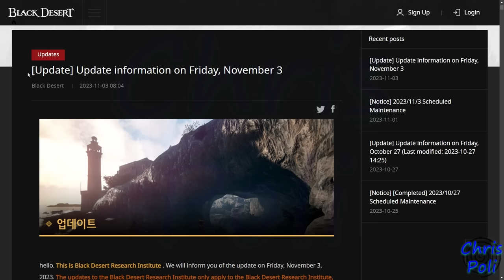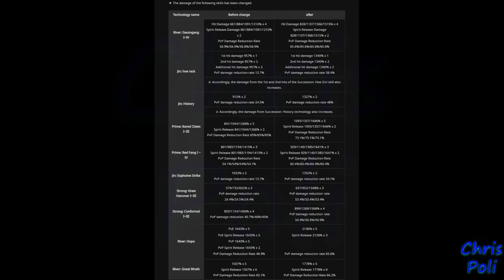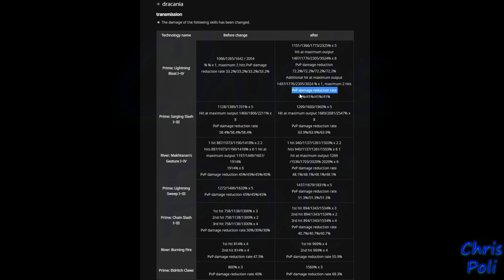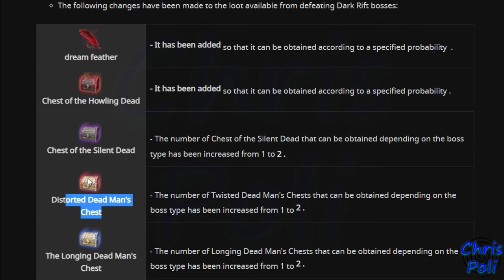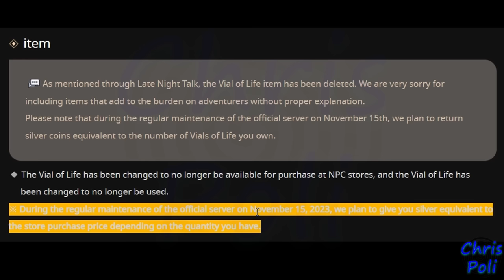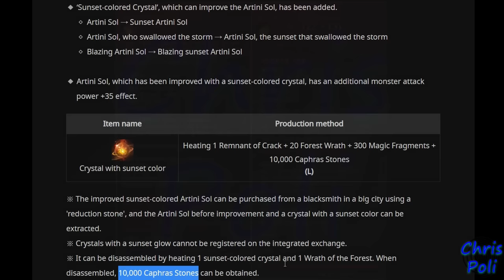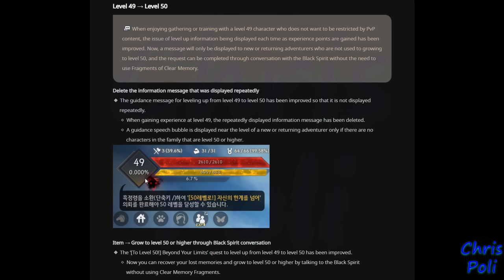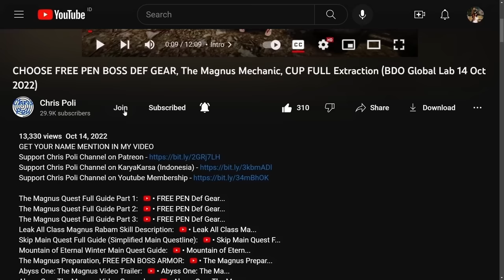+35 AP PVE Shai Artina Sol, 10 Class HUGE PVE Buff 3rd Batch (BDO Global Lab Update, 03 Nov 2023)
Special Thanks To:
Gold Member:
  - DubyaDude
  - Doki
  - Angel
  - Aeyrton
  - Snoods
  - Xoren
  - Avrilka
  - EL Familia
  - Drunken BDO
  - Jeff
  - LegendzZ
Silver Member:
  - Pickles
  - Senmetsu
Bronze Member:
  - Art Aizen
  - JELLY
  - Matenga
In-Active Member:
  - JimmySnakes
  - Bebu
  - Deathraki
  - DevilzSoull
  - Ofdimaelr
  - Dhoomasiani
  - iSmokejumper
  - ALD
  - Grosag
  - Cho Ttomate
  - SaniePeGard
  - Wammy
  - Havoc|Palag2
  - SorcShopTV
  - Illyananiko
  - Lana ♥ Linda
  - KiLLSTEAL
  - Devineblur
  - Nejc Tušek
  - Loafie
  - Ricky
  - Alexandre
  - Transatlanticize
  - Kesshouban
  - TokenR42
  - UNENDINGFEAR
  - Demonyte
  - BenNike
  - CripsGang
  - Isaac Nathanael
  - Choz
  - ThugWill Ch.
  - Homie
  - Jan-Andres Alvaro
  - KAIMANA
  - Zelusoz
  - Zacrue
  - RenegadesX
  - Clouty
  - MoonpieBDO
  - Humeri
  - MAGNUMSCHLONG
  - Henry
  - Populatus
  - SusuKentalManis
  - Dan L
  - Fandorin
  - Crowkshire
  - Firdaus
  - Tepan Gaming
  - GimontFindingGF
  - VIzsla
  - AghanimScepter
  - Remi-(AWJL)
  - Platinia
  - SkawColambia
  - Nawaf
  - SnikiBiki
  - Agis_II (NA Guild)
  - DavidJeonChuong
  - EdwardMaboLim
  - Trancestor
  - LickyCleanies
  - Soonuh
  - Puuf
  - Kinnsley
  - LeeChamp
  - Carlsenn
  - LazyLeader
  - MysticForest
  - ThePirateBeowolf
  - Charles
  - Henry
  - UpScale
  - Kenny
  - Preligrium
  - Lowch
  - Spartan (NA Guild)
  - Doughnuts
  - Ellion
  - Bumaru
  - CaptainSpock
  - Leon Muhkuh
  - Mansuru
  - Miuse
  - Ryusei
  - Mr Joiner
  - M. Owen
  - Deffmond
  - Pulv

Time Stamp:
00:00 Intro
00:10 Disclaimer Global Lab (Test) Server Content
00:33 Tips to Watch Any of Chris Poli's Video
00:55 Official Website Global Lab Update 03 November 2023
01:00 3rd Batch HUGE PVE BUFF
01:37 Berserker Succession
02:34 Berserker Awakening
02:56 Witch & Wizard Succession
03:33 Wizard Succession
03:41 Wizard Awakening
03:54 Witch Succession
04:16 Striker Succession
04:53 Striker Awakening
05:27 Archer
05:47 Shai
06:01 Guardian Awakening
06:20 Nova Succession
06:34 Nova Awakening
08:03 Drakania Succession
08:20 Drakania Awakening
08:30 Maegu Awakening
09:04 Change from Previous HUGE PVE CLASS Update
09:35 War of The Roses Change
11:33 Dark Rift Change & Improvement (Mythical Feather)
14:20 Starlight Vein (Mining Gathering)
15:06 Powder of Ascensions Buff
15:39 Gorud Bottle HP/MP Remove
16:23 QoL Rent Item (Contribution Item)
16:46 Mirror of Equilibrium Expanded NPC
17:57 Everlasting Herb Buff
18:14 Remove Notification Millennial Wild Ginseng
18:22 Truffle Gathering Buff
18:39 +35 AP PVE Artina Sol Enchantment
21:23 Recipe Change (Land of the Morning Light)
21:41 Trash Loot Buff Monster Zone
21:56 Dark Seeker Retreat Monster Zone Buff
22:21 Random Encounter Artifact Monster on Dark Seeker Retreat Monster Zone
22:38 Pity System for Cavua Artifact
23:12 Buff Dark Seeker Retreat Monster Zone Loot
23:37 QoL Automatic Call Mount Function Setting
23:50 Notification Level 49 to 50
24:13 Simplify Blackstar Gear Quest
24:56 Reef Adjustment on Epheria Pass
25:12 Auto path Horse Improvement
25:24 Wagon Turning Animation Improvement
25:36 Forest Path Wagon Equipment Buff
26:20 Mount Expanded When Using Magnus
26:49 QoL Remove Recipe List on Cooking Utensil / Alchemy Tools
27:13 Any Minor Fix & Change
27:25 Special Thanks for Direct Support
27:53 Support Chris Poli Channel on Patreon/KaryaKarsa/Youtube Membership
28:33 Ending
28:43 Special Thanks for My Ranger Art by Arabella Elric